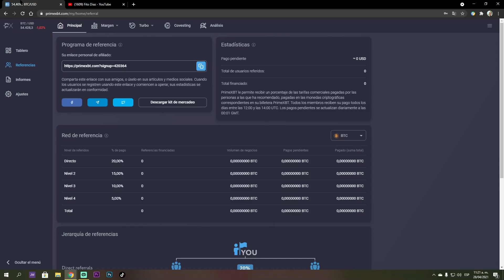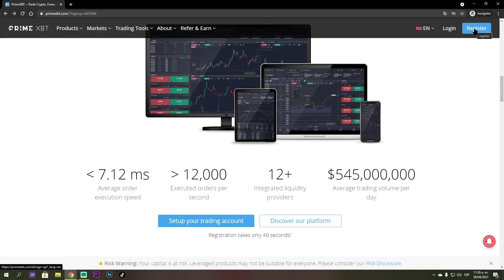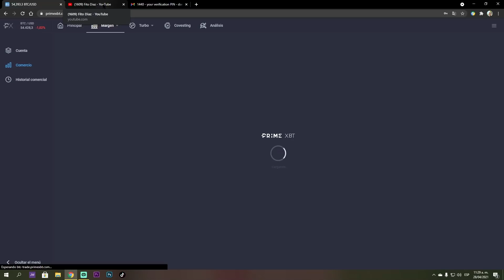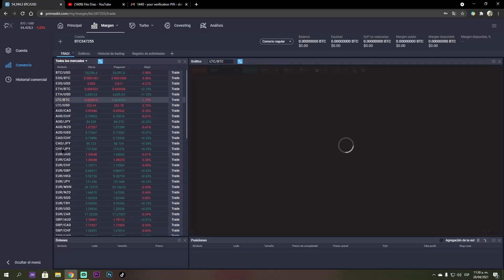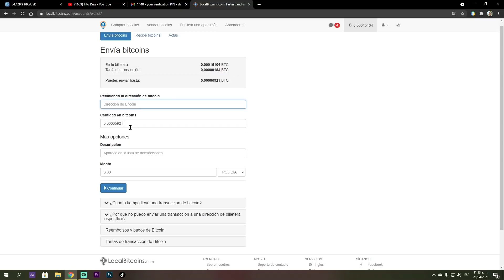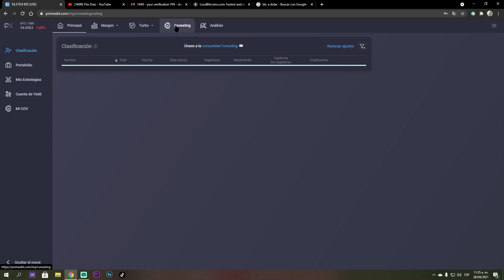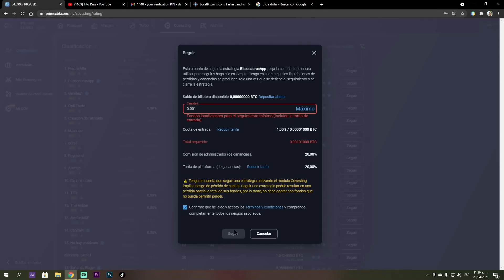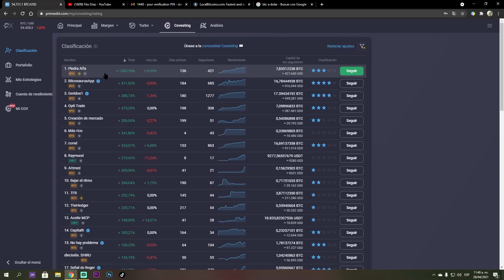COMO GANAR DINERO POR INTERNET RAPIDO Y SEGURO DESDE CASA 2020 PRIMEXBT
Hola mis Genios les envió un fuerte abrazo el método del día de hoy es un locura espero les resulte muchísimo y recuerda que si aun no me das un like mi corazón estaría muy feliz si lo haces...